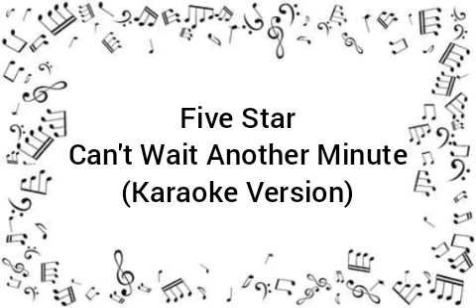Five Star - Can't Wait Another Minute (Karaoke Version)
This is the normal pitch for the singers.